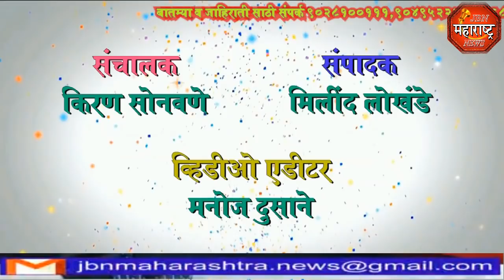jbn maharashtra news jalgaon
अमळनेर येथील वकील  दिनेश पाटील यांच्यावर झालेल्या भ्याड हल्ल्याच्या निषेधार्थ जामनेर तालुका वकील  संघाच्या वतीने तहसीलदारांना निवेदन सादर